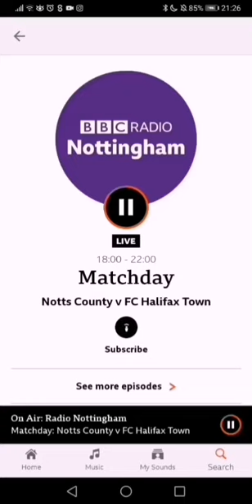09/03/2021 Tahvon Campbell vs Notts County (BBC Radio Nottingham)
The winner in the 2-1 win.